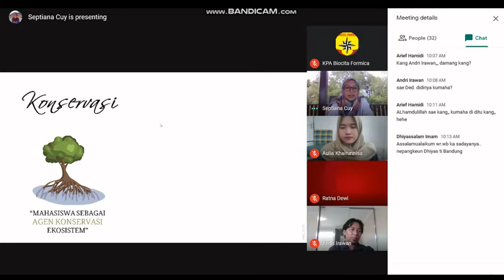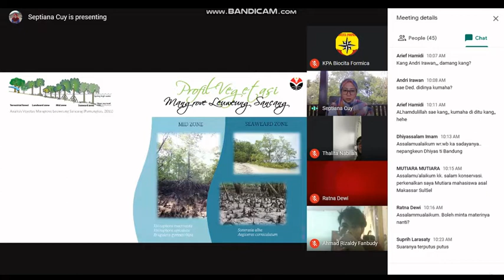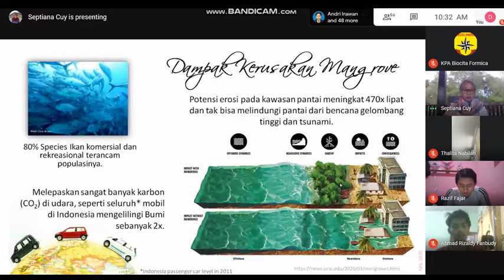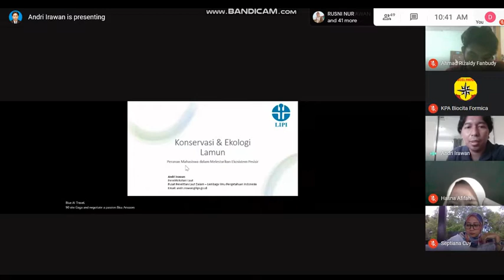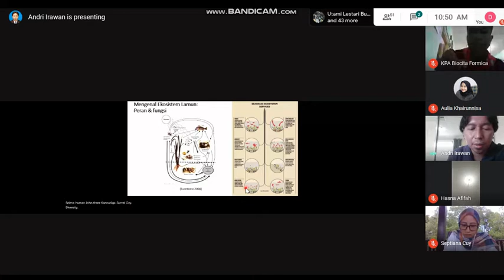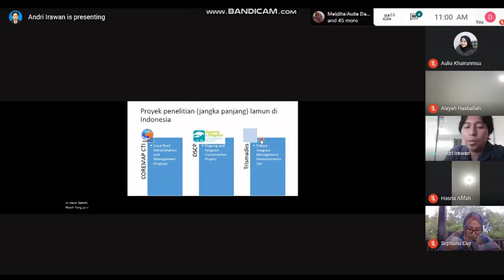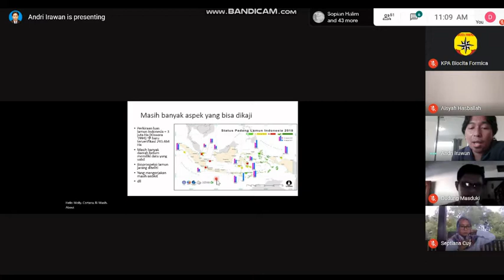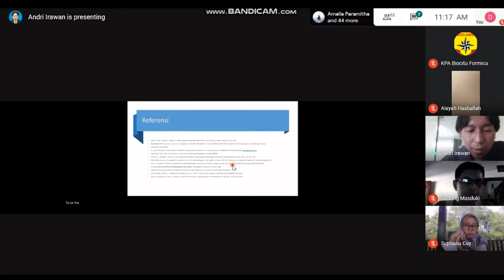Peran Mahasiswa dalam Konservasi Ekosistem